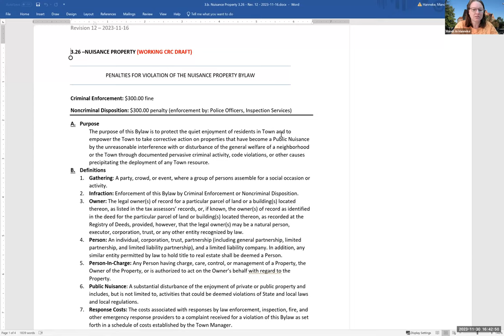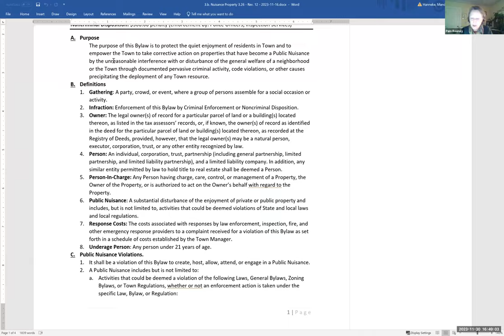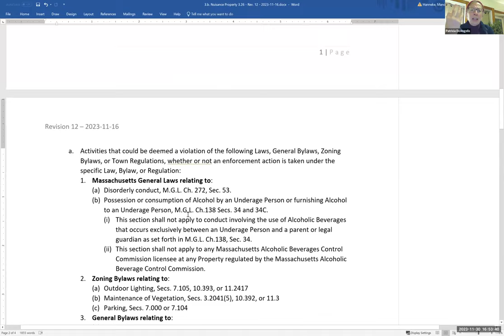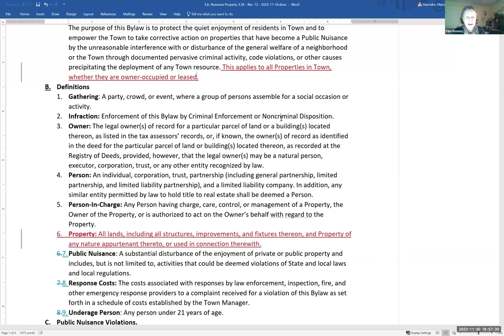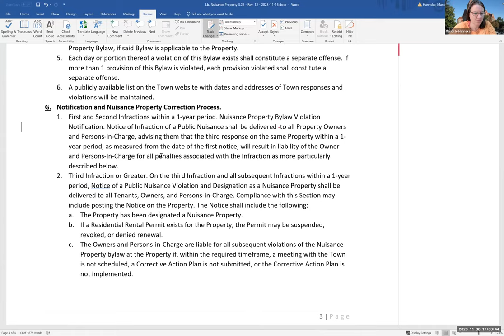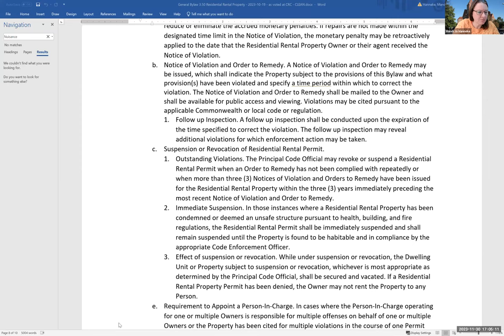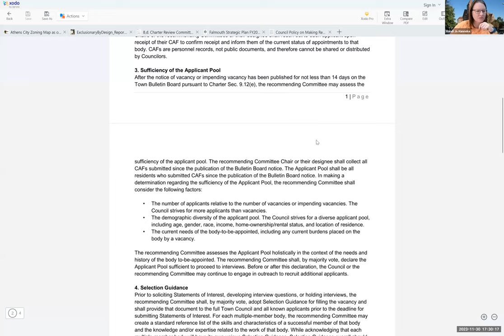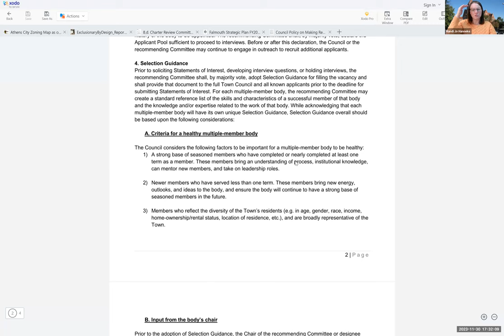Community Resources Committee Nov 30, 2023